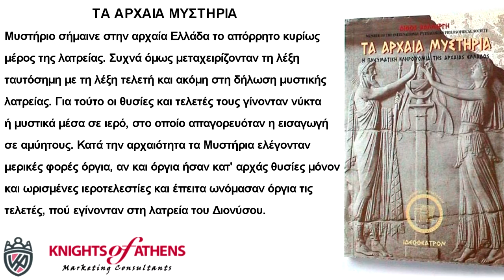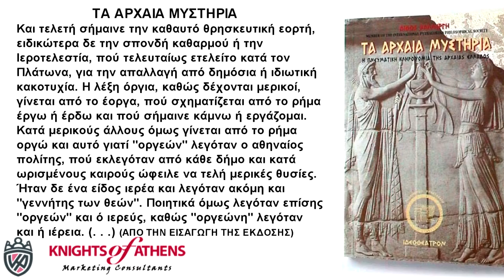ΤΑ ΑΡΧΑΙΑ ΜΥΣΤΗΡΙΑ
Μυστήριο σήμαινε στην αρχαία Ελλάδα το απόρρητο κυρίως μέρος της λατρείας. Συχνά όμως μεταχειρίζονταν τη λέξη ταυτόσημη με τη λέξη τελετή και ακόμη στη δήλωση μυστικής λατρείας. Για τούτο οι θυσίες και τελετές τους γίνονταν νύκτα ή μυστικά μέσα σε ιερό, στο οποίο απαγορευόταν η εισαγωγή σε αμύητους. Κατά την αρχαιότητα τα Μυστήρια ελέγονταν μερικές φορές όργια, αν και όργια ήσαν κατ' αρχάς θυσίες μόνον και ωρισμένες ιεροτελεστίες και έπειτα ωνόμασαν όργια τις τελετές, πού εγίνονταν στη λατρεία του Διονύσου. Και τελετή σήμαινε την καθαυτό θρησκευτική εορτή, ειδικώτερα δε την σπονδή καθαρμού ή την Ιεροτελεστία, πού τελευταίως ετελείτο κατά τον Πλάτωνα, για την απαλλαγή από δημόσια ή ιδιωτική κακοτυχία. Η λέξη όργια, καθώς δέχονται μερικοί, γίνεται από το έοργα, πού σχηματίζεται από το ρήμα έργω ή έρδω και πού σήμαινε κάμνω ή εργάζομαι. Κατά μερικούς άλλους όμως γίνεται από το ρήμα οργώ και αυτό γιατί "οργεών" λεγόταν ο αθηναίος πολίτης, πού εκλεγόταν από κάθε δήμο και κατά ωρισμένους καιρούς ώφειλε να τελή μερικές θυσίες. Ήταν δε ένα είδος ιερέα και λεγόταν ακόμη και "γεννήτης των θεών". Ποιητικά όμως λεγόταν επίσης "οργεών" και ό ιερεύς, καθώς "οργεώνη" λεγόταν και ή ιέρεια. (. . .) (ΑΠΟ ΤΗΝ ΕΙΣΑΓΩΓΗ ΤΗΣ ΕΚΔΟΣΗΣ)

Εκδότης : ΙΔΕΟΘΕΑΤΡΟΝ
Αριθμός σελίδων : 136
Διαστάσεις : 17x12